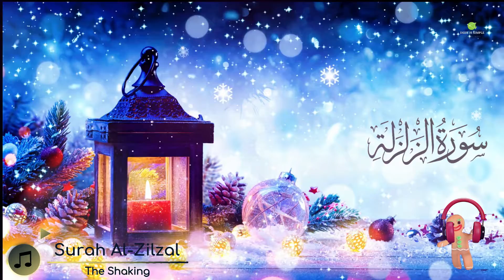Surah Al-Zilzal إِذَا زُلْزِلَتِ | Stress Relief Meditation Relaxation Soothing | QURAN for Peace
. إِذَا زُلْزِلَتِ الْأَرْضُ زِلْزَالَهَا
. وَأَخْرَجَتِ الْأَرْضُ أَثْقَالَهَا
. وَقَالَ الْإِنْسَانُ مَا لَهَا
. يَوْمَئِذٍ تُحَدِّثُ أَخْبَارَهَا
. بِأَنَّ رَبَّكَ أَوْحَىٰ لَهَا
. يَوْمَئِذٍ يَصْدُرُ النَّاسُ أَشْتَاتًا لِيُرَوْا أَعْمَالَهُمْ
. فَمَنْ يَعْمَلْ مِثْقَالَ ذَرَّةٍ خَيْرًا يَرَهُ
. وَمَنْ يَعْمَلْ مِثْقَالَ ذَرَّةٍ شَرًّا يَرَهُ

Reciter - [Molana Umair Afzal ]
Surah Name -  [Surah Al-Zilzal]